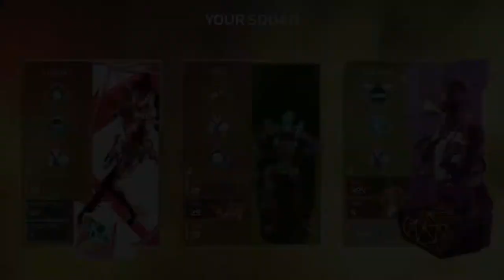Llegando a 500 kills con Mirage a 15 fps, super fácil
Estaba bueno el video, pero lo me equivoqué en algunas configuraciones y se ve medio pegado todo el rato x.x supongo q si hago otro será mejor, de todas maneras lo subí porque me divertí mucho y quería compartirlo.

Por cierto soy pésimo en Apex xD pero la idea es divertirse.

27:21 por si quieren ir directo al último kill xD